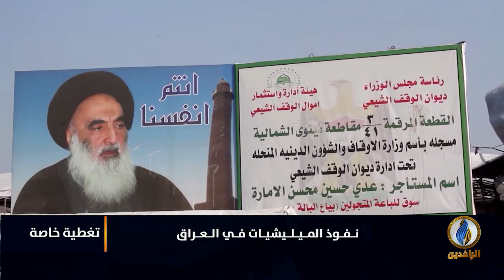تقرير | معهد نيو لاينز: عمليات اغتصاب للأوقاف السنية في الموصل وتحويل ملكيتها للوقف الشيعي